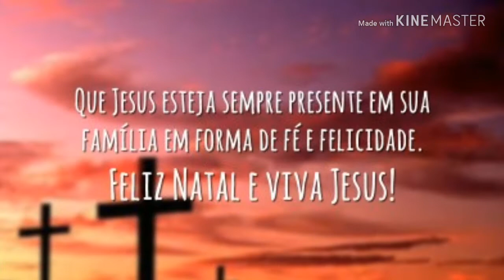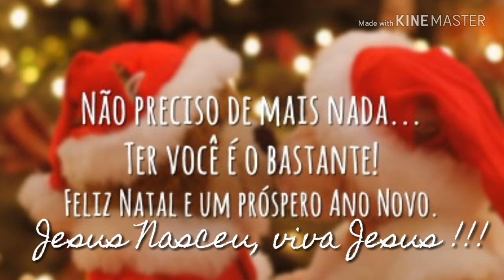O Natal chegou! Noite Feliz! Sax Cover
Solo de sax da música Noite Feliz,  Happy Night.
Lembre-se de que o verdadeiro Natal está em reconhecer Cristo como o "Centro" do AMOR de Deus dado a nós, pois Ele mesmo disse:
"--Ninguém vai ao Pai a não ser por mim."